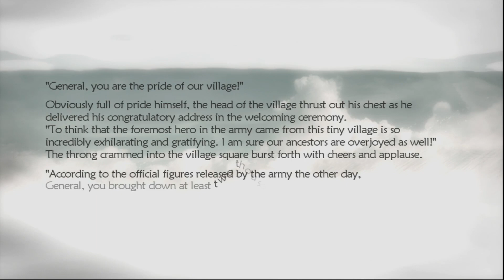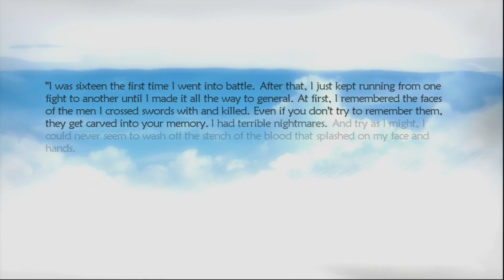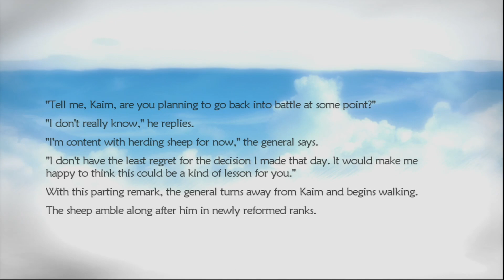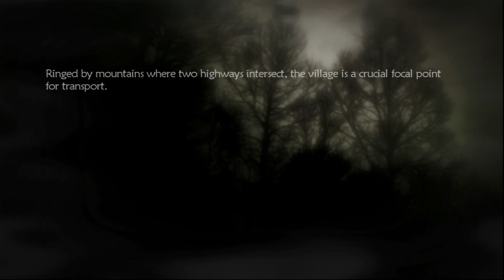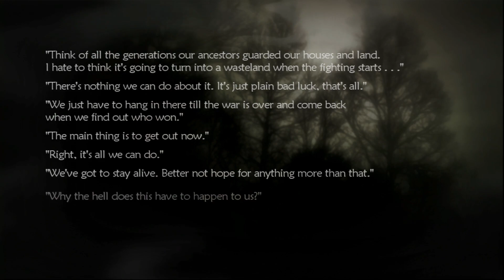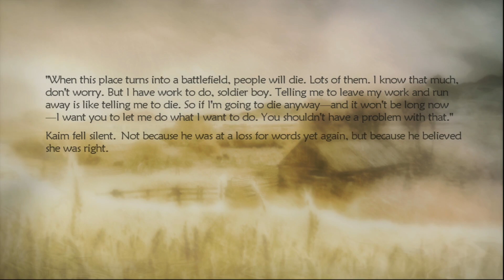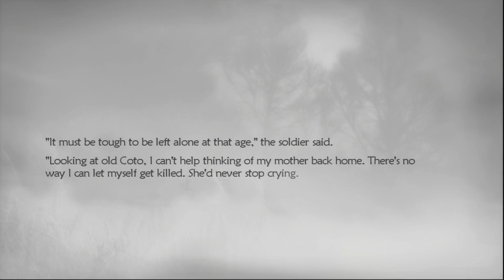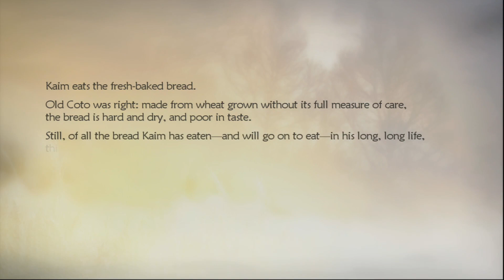Lost Odyssey - 23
Taking our time in Tosca, wait Kaim lived near here. Let's get the queen hammered.